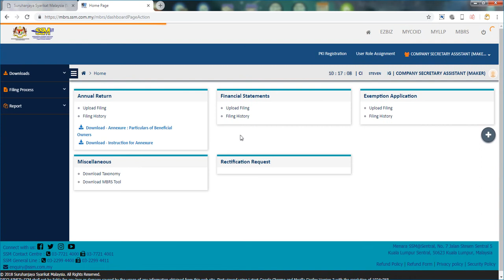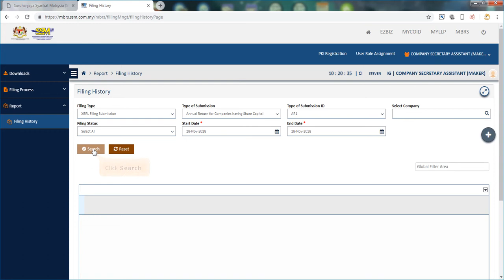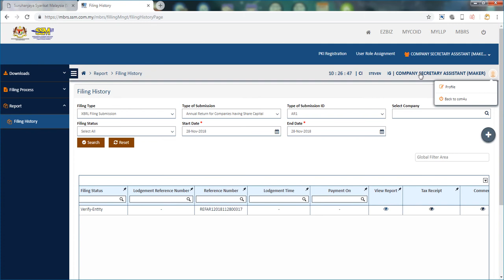Superior ComSec - MBRS AR1 Submition to SSM